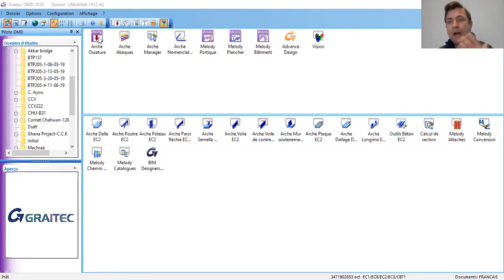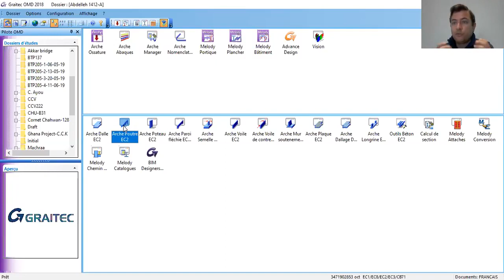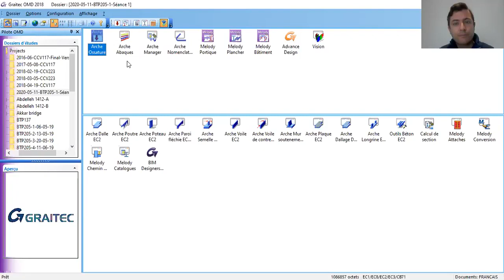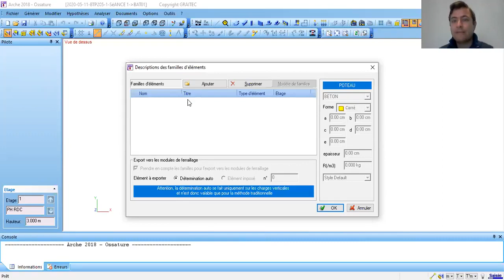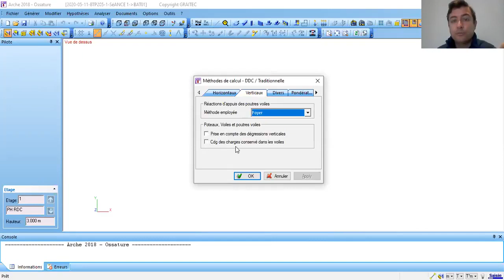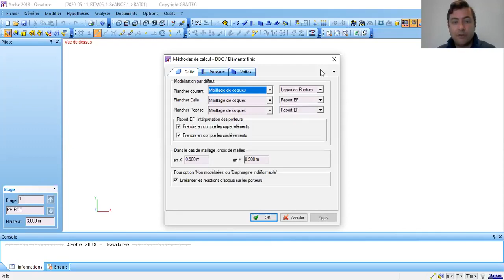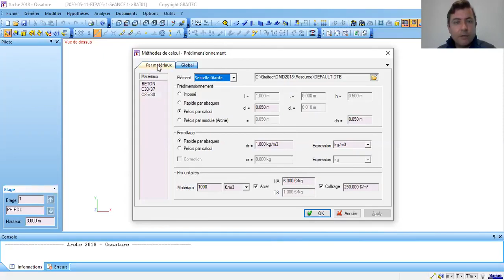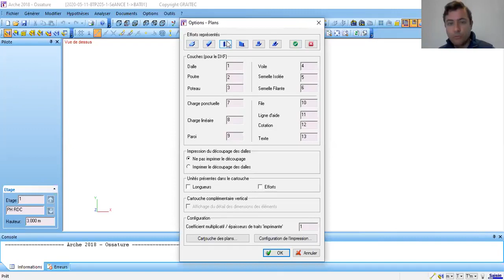Graitec OMD arche ossature introduction & arch framework introduction